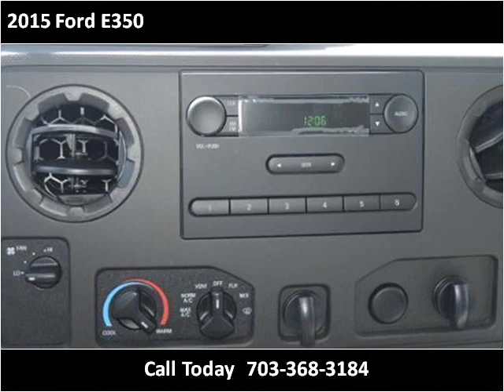2015 Ford E350 New Cars Manassas VA